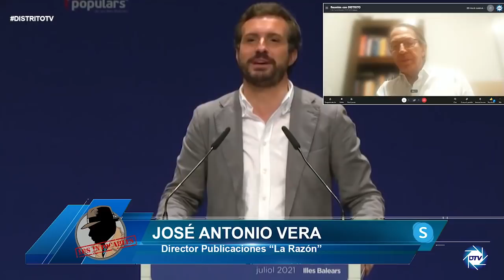José Antonio Vera: Casado tiene que tener una relación coherente con Vox,sin ellos no podrá Gobernar